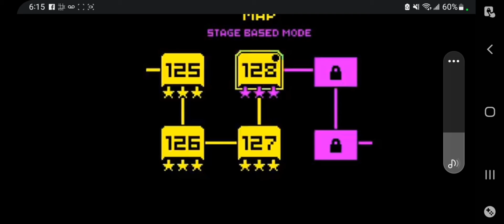Geometry dash random level playthrough